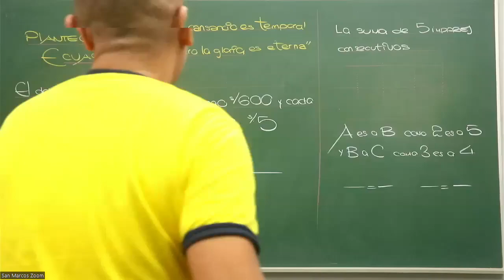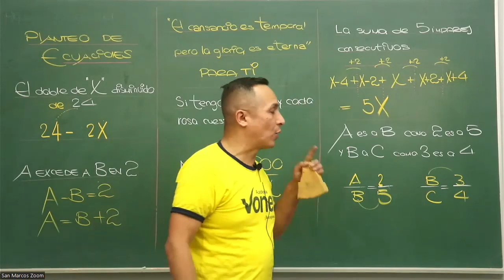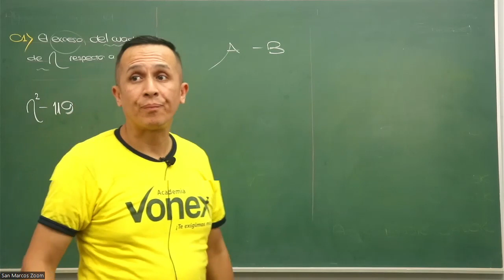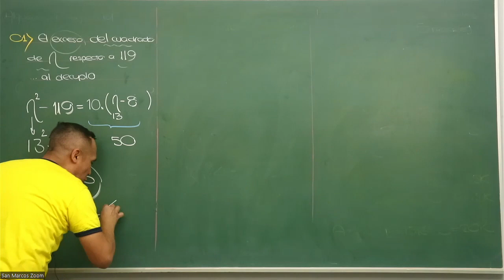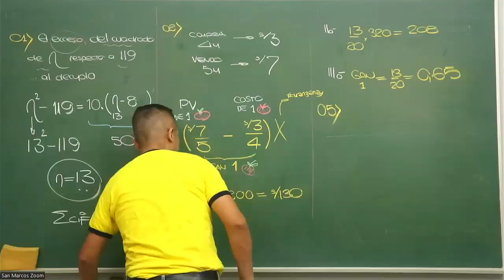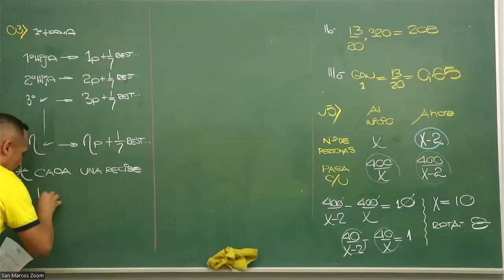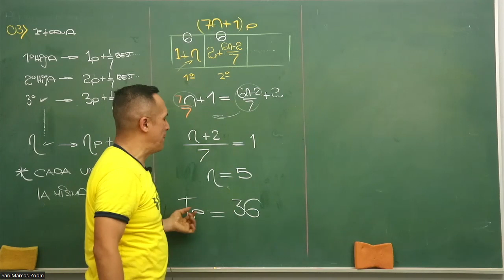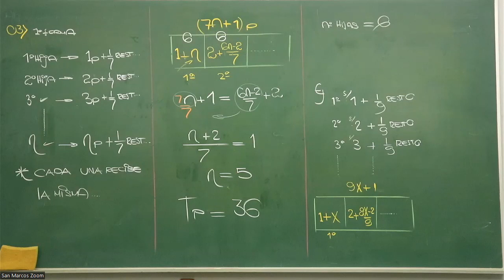RM sem16 parte1 presencial